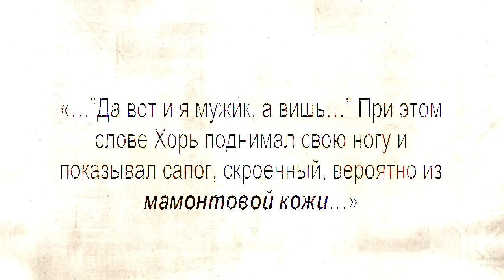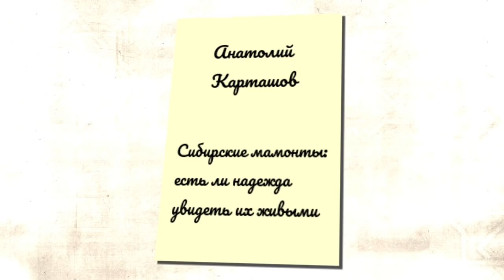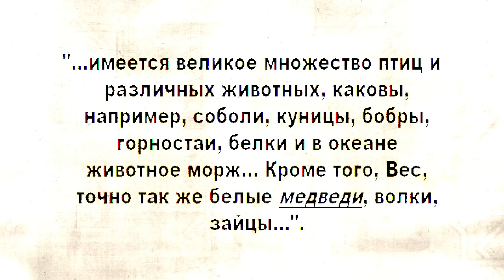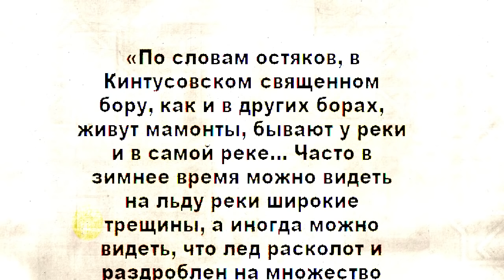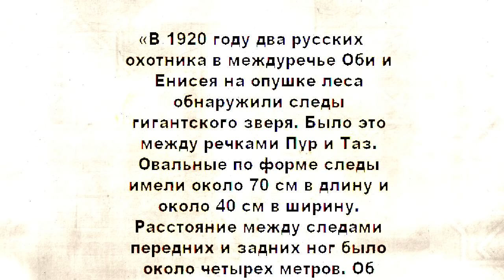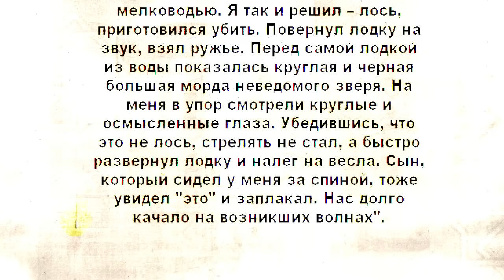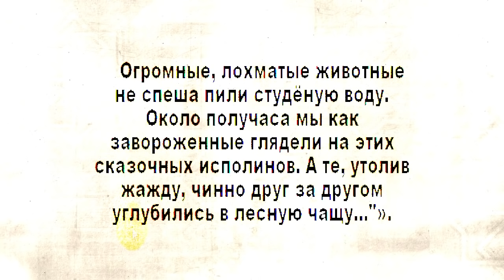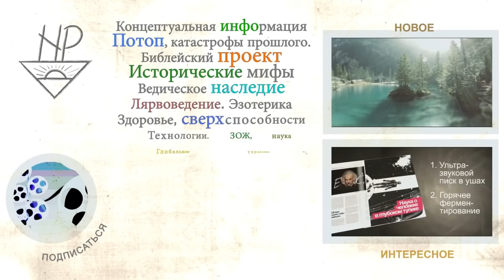Мамонты недо вымерли. Свидетельства 19-го и начала 20 века